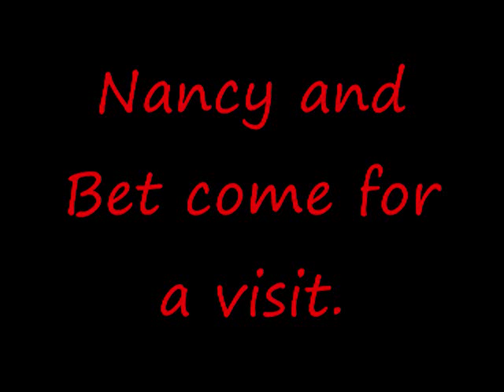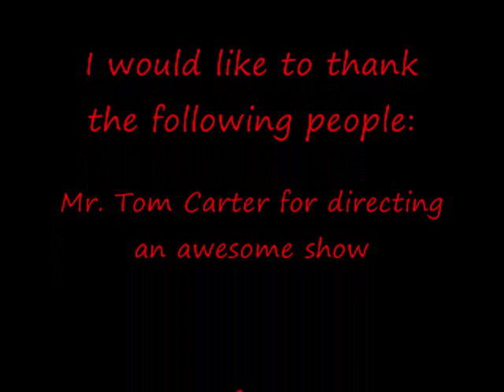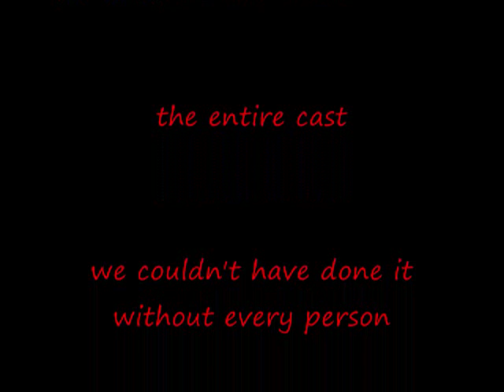Oliver pix movie 2/2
Pictures of the show Oliver